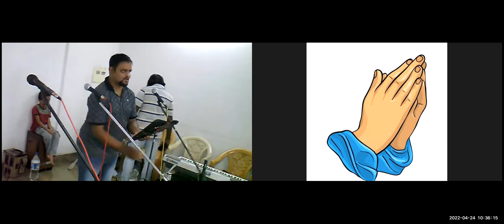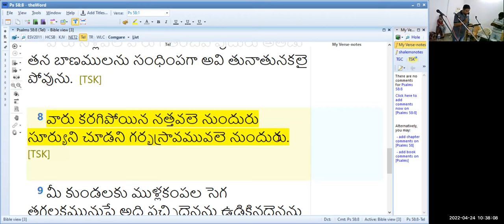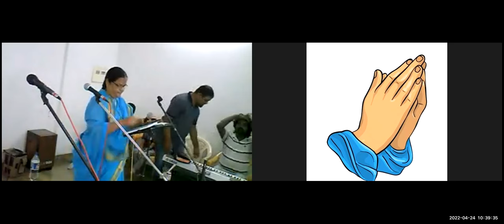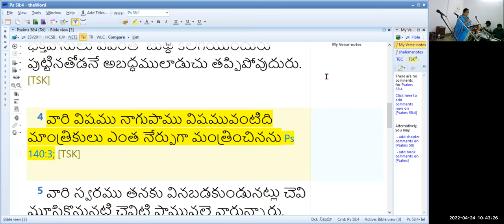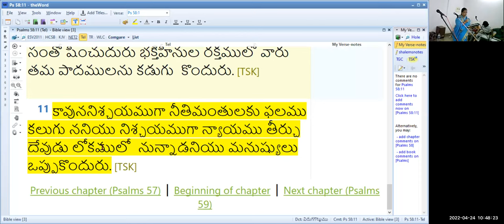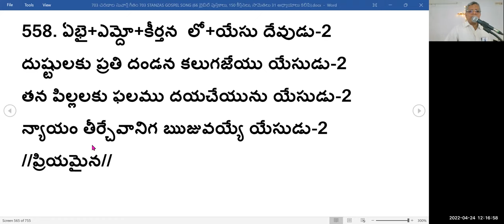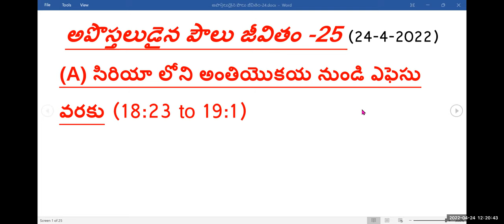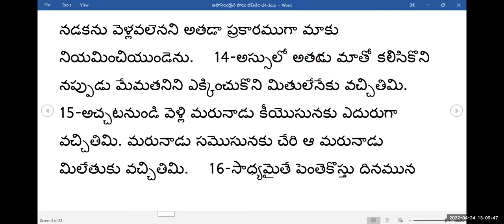24TH, APR 2022~ JEEVAJALAMULU CHURCH WORSHIP SERVICE~ MESSAGE BY PASTOR SHALEM ISRAEL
0:00 SINGING
8:15 PSALM MEDITATION - MARY PRAKASH
19:15 PRAISE & WORSHIP
33:30 TESTIMONIES, SPECIAL SONGS & PRAYER REQUESTS
1:39:11 MESSAGE BY PASTOR SHALEM ISRAEL
2:40:30 OFFERINGS & CLOSING PRAYER & BENEDICTION